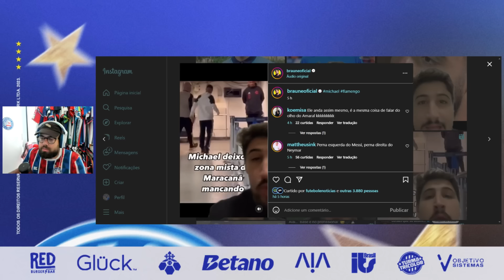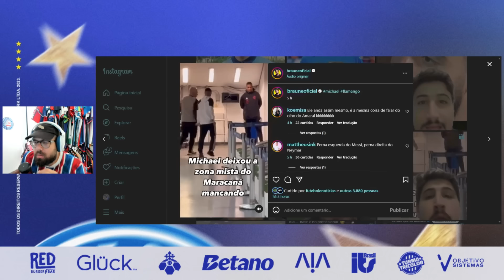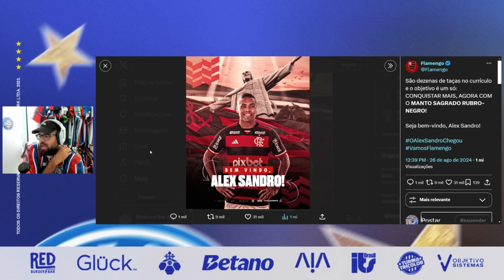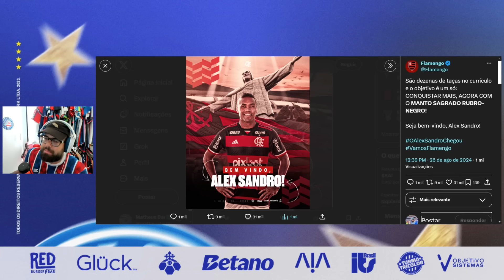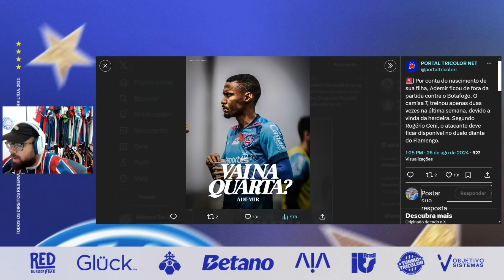👀 BOAS E MÁS NOTÍCIAS: FLAMENGO GASTA MAIS DE 100 MILHÕES PRA PEGAR O BAHIA 😳 RETORNO CERTO NO BAHIA